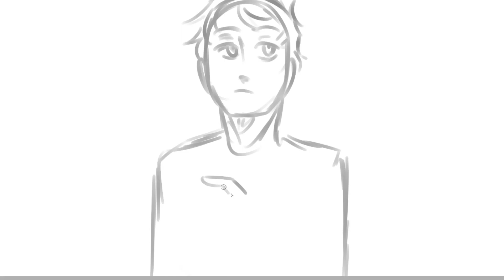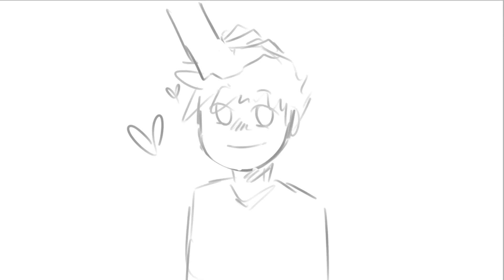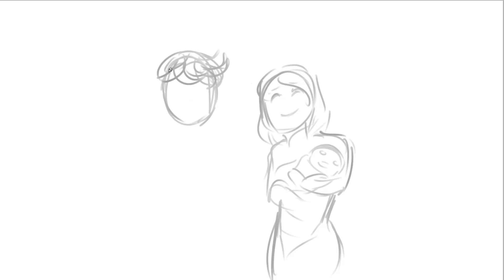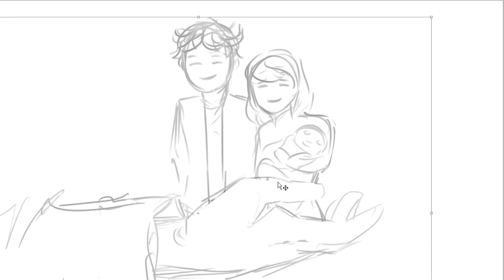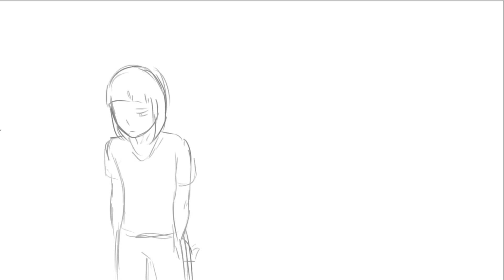Family Is Important To God (PMCC 4th Watch of Fremont presentation)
This video was originally created by the Media Ministry of Pentecostal Missionary CHURCH OF CHRIST (4th Watch) of Fremont as one of the entry presentation for Family Conference 2020.Truly, family is important to God. He was the first one who instituted it. No wonder why we call him Father and our Lord Jesus Christ as our brother. That is why as a good Father, he make sure that he supplies us with all his wonderful provisions daily. Through his church that serves as his physical family here on earth, we will enjoy God constant presence. Kudos to Elea Escalante for the illustration, Anne Apolinario for the script, Joshua Escalante and Phil Apolinario for video recording.